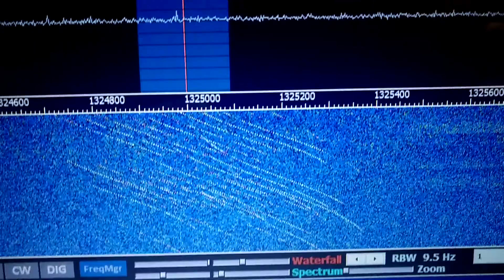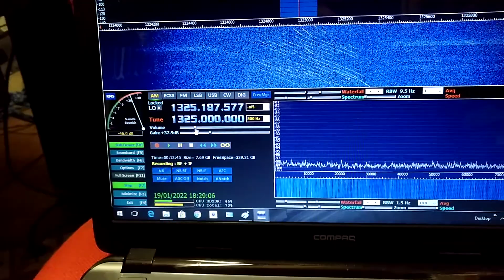BEACON CARRIER FREQUENCY MODULATON AND IP MODULATION VID 20220119 182919 716